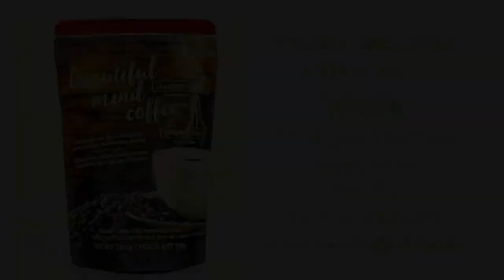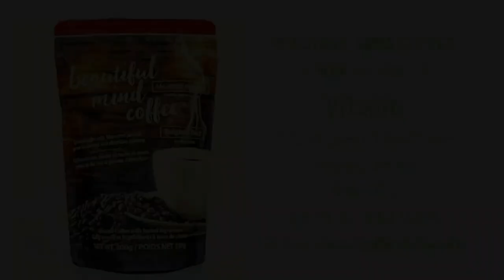Rob McConnelI Interviews - DR. RICHARD ALAN MILLER - It's the End of the World As We Know It.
Dr. Richard Alan Miller has a long and extensive resume in the fields of Physics, Metaphysics and Agriculture. Here are just some of the highlights from his very rich and varied resume – from solid state physics to states of consciousness and much in between…Prodigious from an early age, two of Richard Miller’s high school science projects were adopted by NASA, including one used in the Mariner 4 mission to determine the amount of water on the planet Mars. At age 16 he built a linear accelerator and hydrogen bubble chamber for a science fair project and was the first American to demonstrate particles going faster than the speed of light.He’s been involved in research and projects – many at top secret level – that have formed the basis of several modern-day scientific inventions. Miller’s research in the field of paranormal began as a graduate physicist working 11 years with Navy Intel (Anesthesiology). His work includes foundational papers on A Holographic Concept of Reality and Embryonic Holography and work with microwaves and synthetic telepathy. He was used as Timothy Leary’s experimental guinea pig to see what the effects of LSD were when taken by a Mensa level genius.Dr. Miller was the real-life character that the X-Files’ Fox Mulder was based on – investigating unexplained phenomena for Navy Seal Corp and MRU, which put him in the path of many incredible life experiences, including an encounter with an alien and travel to an underground Antarctic Nazi base.He conducted ESP experiments with astronaut Edgar Mitchell on the dark side of the Moon, and he developed early protocols and trained Navy Seals in ESP and Super Soldier techniques.As an agriculturalist, he is a recognized expert in the growing and marketing of crops and herbals and has invented ingenious and effective farm machinery specific to the type of crops to be harvested and had input into production of some of the largest crop producers in the world.He’s even played tennis at a Davis Cup level.His metaphysical works spring from his mother and grandmother, who were renowned psychic investigators and he himself is a high-level initiate of several traditions and lodges. His grandfather was the magician who trained Houdini.Dr. Miller’s key strength is in “joining the dots” and drawing from his vast pool of research and insight to find ingenious links and applications for designs, projects and development.As an author he has written prolifically, with some most recent releases including Power Tools for the 21st Century and ESP Induction Through Forms of Self-Hypnosis. He has also recently released audio courses in Metaphysics.And all of that is just the tip of the iceberg! Dr. Richard Alan Miller is a ‘whirlwind experience’ to behold.A pioneer in the annals of metaphysical and paranormal exploration, he is re-emerging as a preferred internet radio guest at a critical time in humanity’s, evolution where metaphysics and practical survival converge.

To listen to all our XZBN shows, with our compliments go

The current edition of The 'X' Chronicles Newspaper is available

This episode of The ‘X’ Zone with Rob McConnell is brought to you by BEAUTIFUL MIND COFFEE - For the coffee that your brain will love, visit Beautiful Mind Coffee, It's Brainalicious!